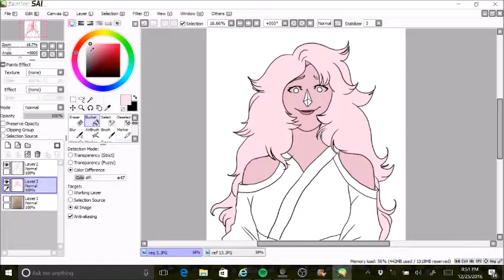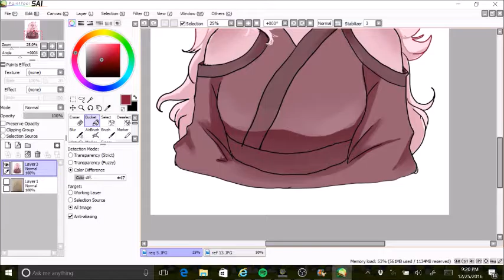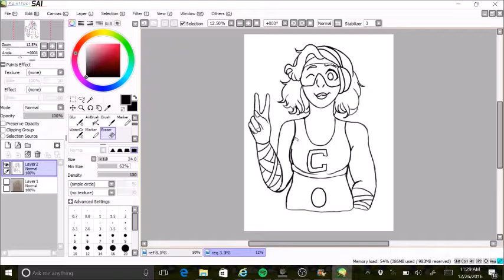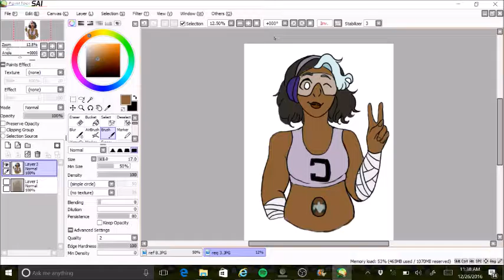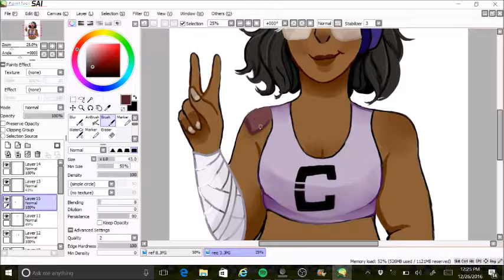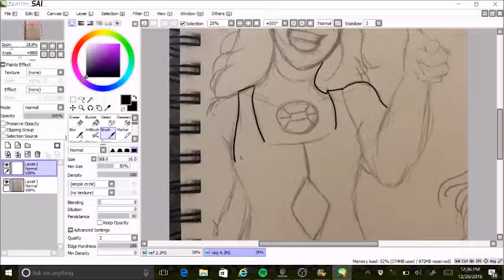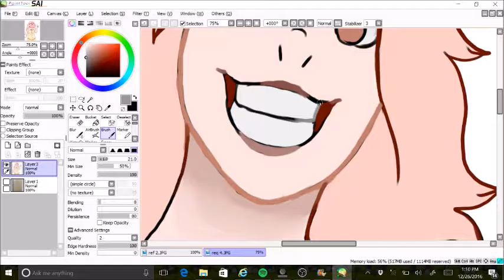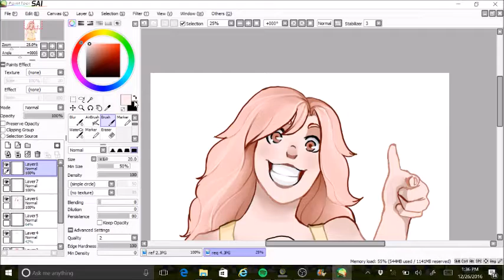Gemsonas - Steven Universe Requests Speedpaint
These are three gemsona requests from SU Amino. Hope you all enjoy!

The song is The Soft Approach by PC III.